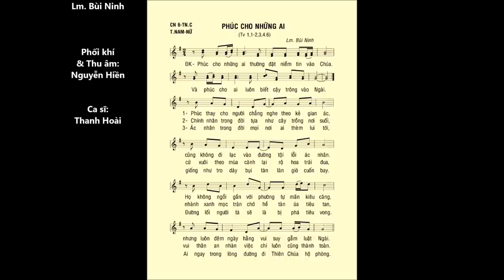Chúa Nhật 06 THƯỜNG NIÊN C – Thánh Vịnh 01 – ĐÁP CA – Ca sĩ Thanh Hoài